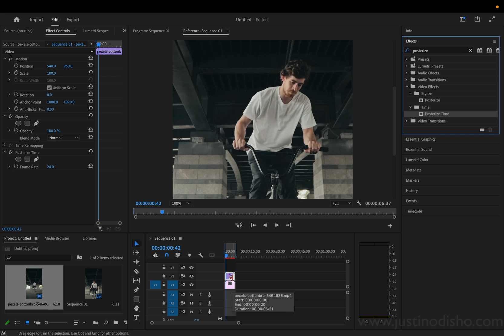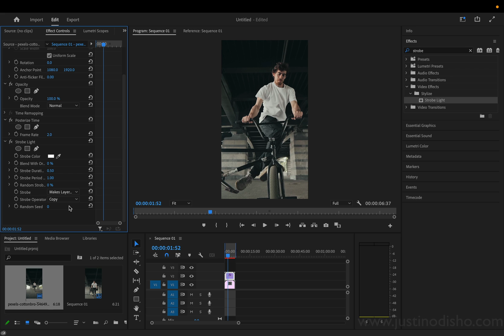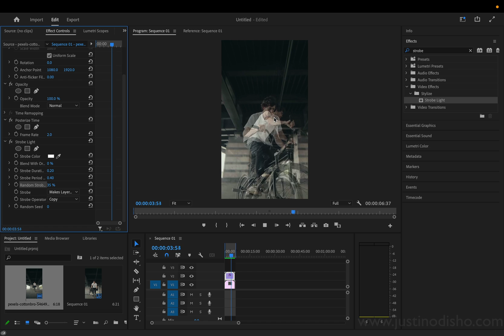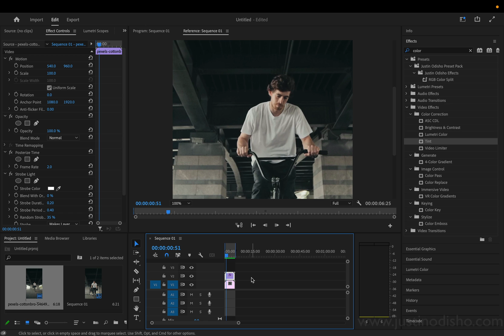How to create Cool Time GLITCH Effects in Adobe Premiere Pro!